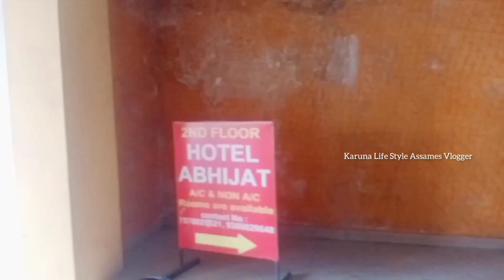Guwahati New Flyover //হোটেলৰ এনিশা পাহৰিব নোৱাৰো 😰😭